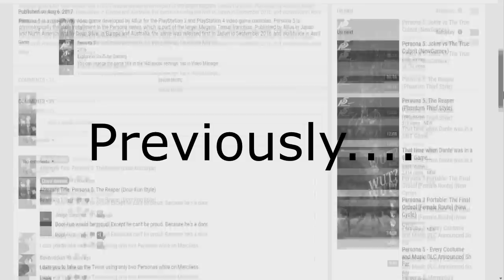Persona 5: Clearly the Greatest Revenge (Joker vs The Twins) [Merciless]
Revenge is a dish best served Hassou Tobi

Difficulty: Merciless

Equips
Joker- Level 94
Melee- Paradise Lost
Ranged- Nataraja
Protector- Tantric Oath
Access- Hope Diamond
Outfit- Loungewear

Update as of Video Date:
No Update

Channel Info:

This is my Hub channel where I mostly post various clips and gameplay sessions of mine to archive my experiences to look back on and enjoy, but I'm glad you're here to enjoy these experiences with me and I'm more than happy to share whatever gameplay footage I have.

I record most of my content in advance. Some of which is held for months before I'm confidant in uploading it. Newer game releases that I play are of course recorded fresh.